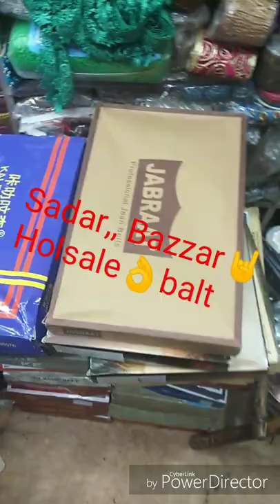Khuwaja Belt House 🇮🇳🇮🇳 5789/B,Chawla Market, Near P.N.B bank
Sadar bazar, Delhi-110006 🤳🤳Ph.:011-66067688